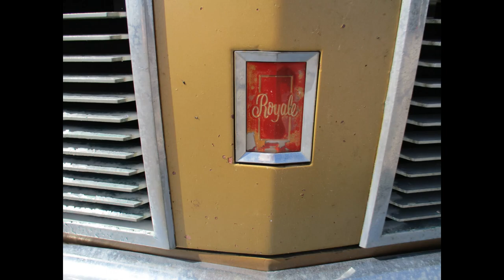Cars that pulled up at work (Guelph Auto Parts) Part 10